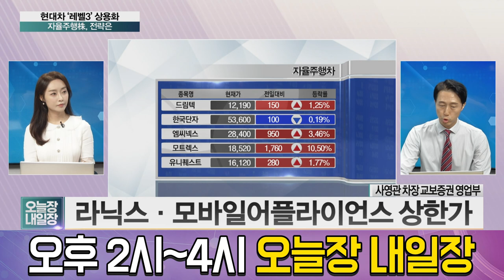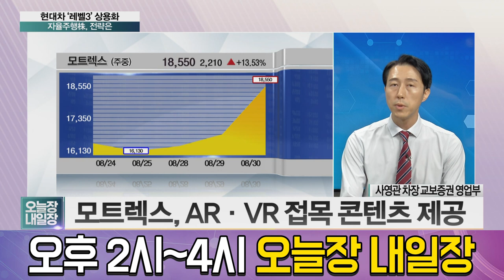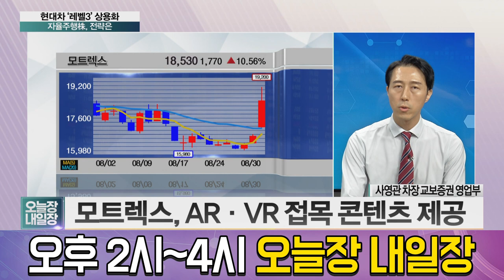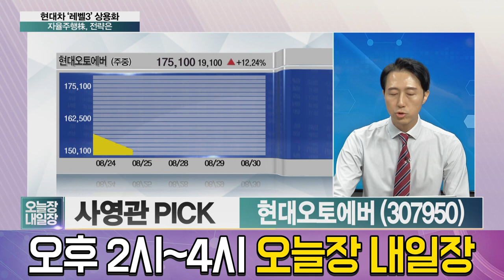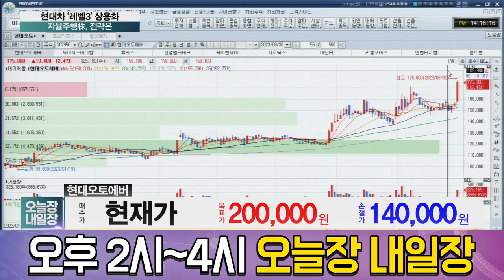라닉스, 모바일어플라이언스, 유진로봇, 자율주행 관련주 불붙었다! 주가 상승 질주 속 기대해 볼 기업은? │ 주가,주도주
현대차의 레벨3 자율주행차 상용화 계획에
자율주행 관련주의 장이 가파르게 상승하고 있다!
협력을 기대해 볼 만한 기업과 투자전략을 알아보자!

출연자 : 사영관 교보증권 영업부 차장